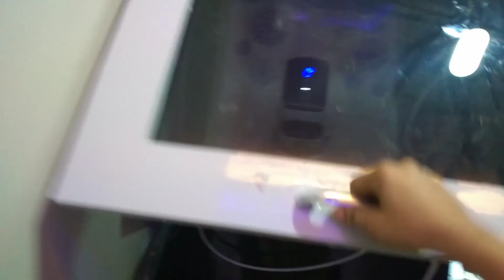new home tour in village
new home tour in village latest ‎@Saijyothi15